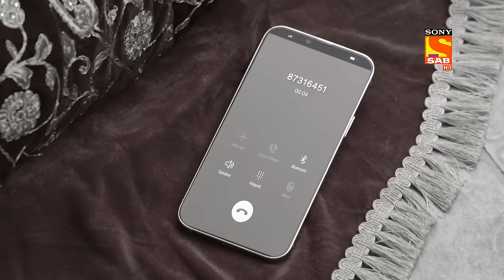Savita Rescues Vaibhav - Shubh Laabh-Apkey Ghar Mein - Ep 154 - Full Episode - 15 March 2022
Episode 154: Savita Rescues Vaibhav
In this episode, Savita rushes to the godown with the police to find Vaibhav. Rishabh threatens to kill Shreya if she does not agree to marry him. He points a gun at her and starts the marriage ceremony on the tip of a gun.